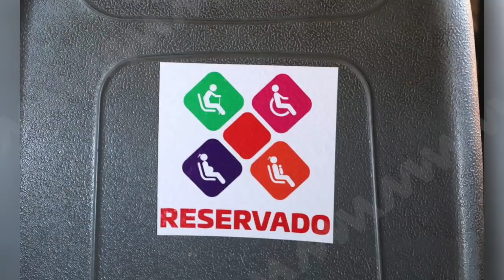Conoce la historia de Javier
La mayoría piensa que son groseros y no respetan a los peatones, pero algunos, solo algunos son distintos y buscan hacer la diferencia.